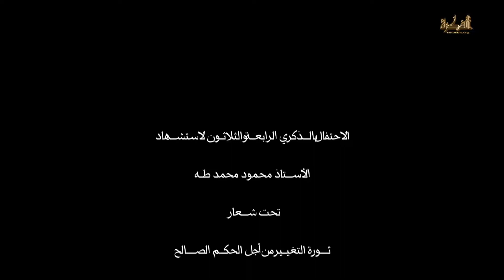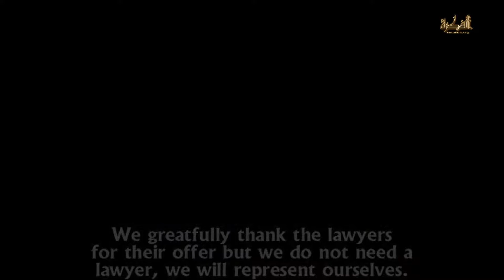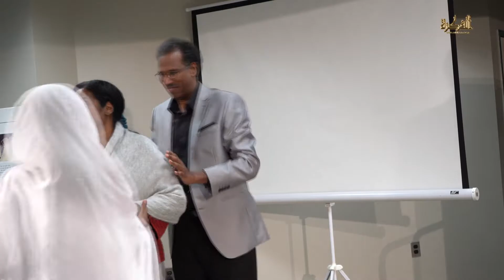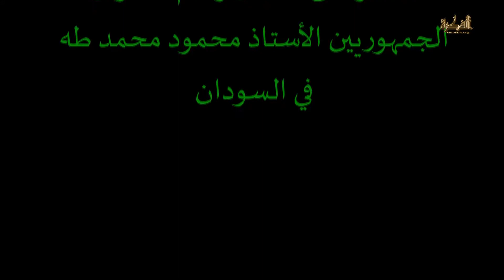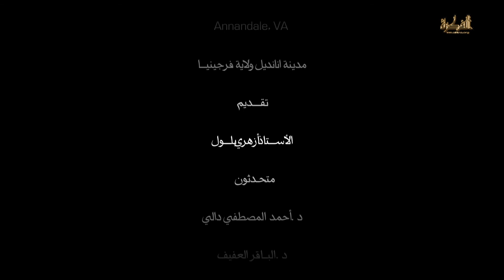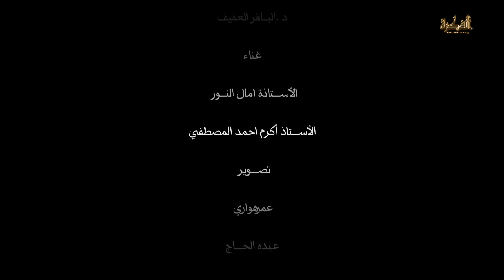الاحتفال بالذكري الرابعة والثلاثون لاستشهاد الأستاذ محمود محمد طه (FHD)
الاحتفال بالذكري الرابعة والثلاثون لاستشهاد
الأستاذ محمود محمد طه
تحت شعار
ثورة التغيير من أجل الحكم الصالح
السبت 12 يناير 2019
Mason District Governmental Center
Annandale, VA
مدينة انانديل ولاية فرجينيا
تقديم
الأستاذ أزهري بلول
متحدثون
د. أحمد المصطفي دالي
د. الباقر العفيف
غناء
الأستاذة امال النور
الأستاذ أكرم احمد المصطفي
تصوير
عمر هواري
عبده الحاج
انتاج قناة الفكرة
موسيقي المقدمة والختام
علي محمد علي مالك
مونتاج واخراج
عبده الحاج عبد المحمود